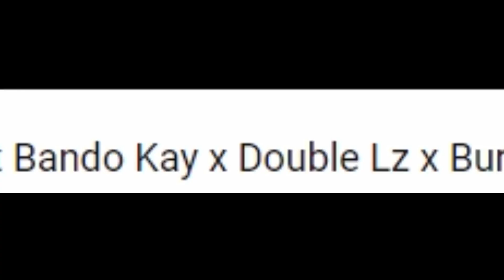AWW MAN 😨🔥| MORRISON 'SHOTS' REMIX FT. BANDOKAY X DOUBLE LZ X BURNER X V9 X SNAP CAPONE (REACTION)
TITLE OF THIS VIDEO IS TOO LONG 💀😭

AJ - aj_tcf
Steph - steph.etc